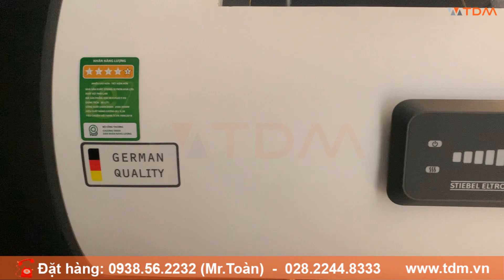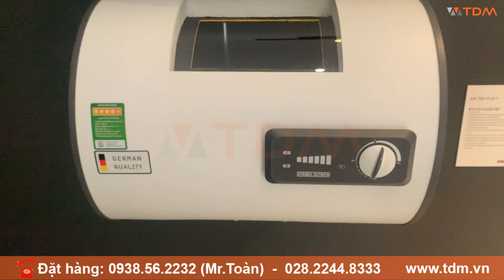TDM.VN | Review bình nước nóng gián tiếp Stiebel Eltron ESH 30 H Plus T-VN 30 lít 2500w ngang Đức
Thông số máy nước nóng gián tiếp Stiebel Eltron ESH 30 H Plus T-VN 30 lít
Mã sản phẩm: ESH 30 H Plus T-VN
Tên sản phẩm: Máy nước nóng gián tiếp Stiebel Eltron
Công suất: 2500W
Dung tích: 30 lít (khoảng 4 người sử dụng)
Nhiệt độ tối đa: 75°C
Áp lực nước: Tối đa 0.8 Mpa
Kích thước: 548x409x419 mm
Trọng lượng: 14.3 kg
Dòng sản phẩm: 2022
Thương hiệu: Đức
Sản xuất:Thái Lan
Bảo hành: 2 năm